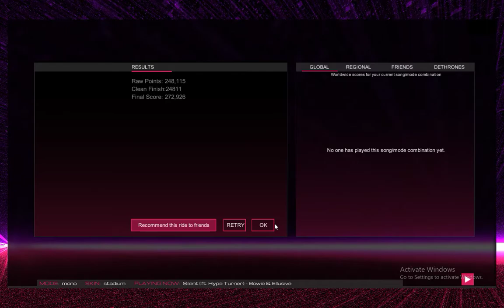Audiosurf 2 - Silent (ft. Hype Turner) by Bowie & Ellusive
Mode: Mono    Skin: Stadium